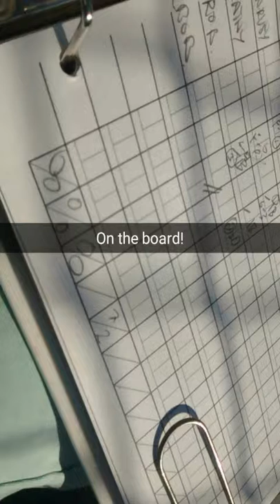Snapchat 3989816892362476314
Mimi Hagiepetros's phone video of a league game between the Roughriders and the Barracudas on 23 June 2015. The Cudas won the game 27-18. Joe was seriously injured in the first inning. It was all captured on cellphone video by Mimi, who was also keeping score that day.